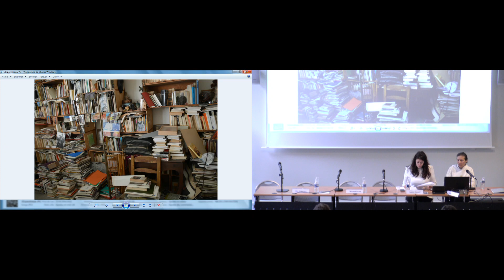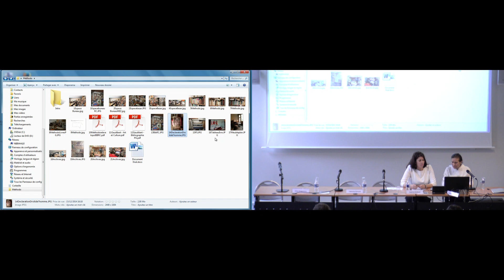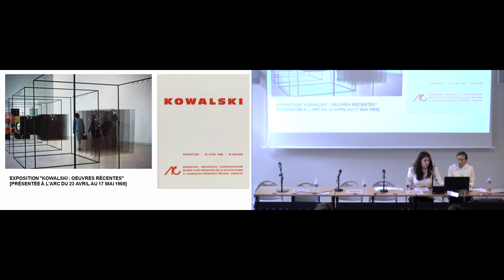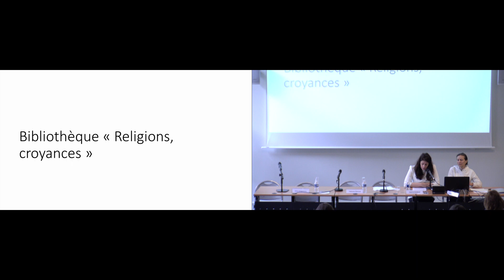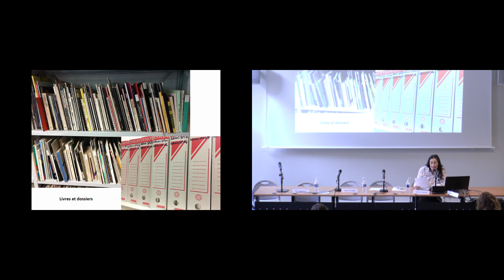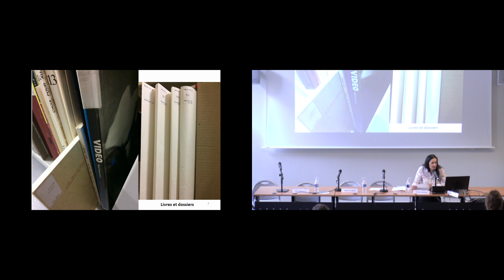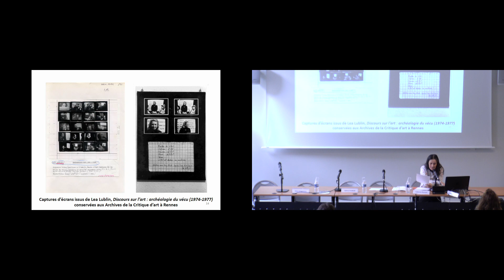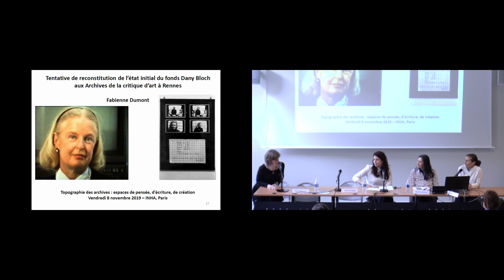Topographie des archives : espaces de pensée, d’écriture, de création 1/4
Journée d'études « Topographie des archives : espaces de pensée, d’écriture, de création»
08 novembre 2019

Les lieux où se forment les archives d’une personne (artiste, chercheur, critique) sont d’abord des espaces de travail, d’écriture, de pensée. La topographie des archives est à la fois tangible, puisqu’elle concerne l’emplacement physique et matériel des objets, livres, documents, dans un ou plusieurs endroits avec des fonctions spécifiques (atelier, appartement, bureau, cuisine...), et impalpable, puisqu’elle comprend la spatialisation imaginaire propre à chaque auteur, avec sa part arbitraire, irrationnelle, voire inconsciente. Lors du transfert des archives dans un lieu de conservation (musée, bibliothèque), qu’advient-il de ces espaces ? Comment en garder trace dans l’organisation du fonds d’archives, comment les transmettre aux chercheurs sans pour autant succomber à une fétichisation ? Quelles sont la portée et les limites des relevés topographiques et photographiques ? Le sujet de cette journée d’études vise à réfléchir tant au fonctionnement des bibliothèques et des fonds d’archives qu’aux méthodes qu’y déploient chercheurs universitaires et archivistes.

Intervenants

Éric de Chassey (directeur général de l’INHA)
Sophie Derrot (INHA)
Sabrina Dubbeld (HAR Histoire des arts et des représentations, Université Paris-Nanterre)
Fabienne Dumont (ENSAD-Nancy)
Florence Rouzieres (Musée d’art moderne de la Ville de Paris)